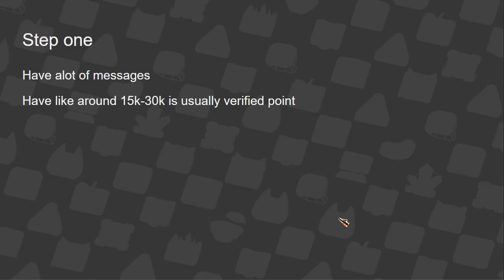How to get VERIFIED IN BLACKET